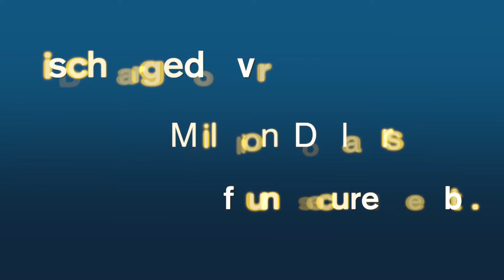Debt Mitigation Attorney Oneida, NY | Home Foreclosure